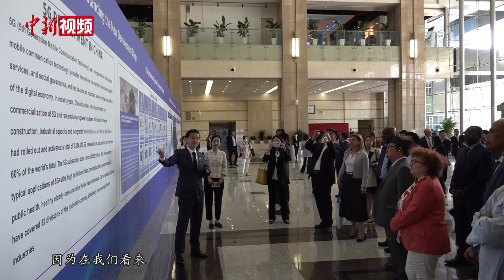外国驻华大使：期待在5G技术领域与中国的合作前景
4月18日，外交部同工业和信息化部共同组织“驻华使节走进中国部委”系列活动第四场——“制造中国：走进工业和信息化部”。110余位驻华使馆外交官及国际组织驻华代表了解中国工业和信息化发展情况，参观5G通信企业、智能工厂等，感受中国工业高端化、绿色化、智能化发展。
活动当天，各国使节走进中国联通创新体验中心。5G+智慧医疗、5G+智慧生态等领域数字化转型的成果展示，令各国使节耳目一新。